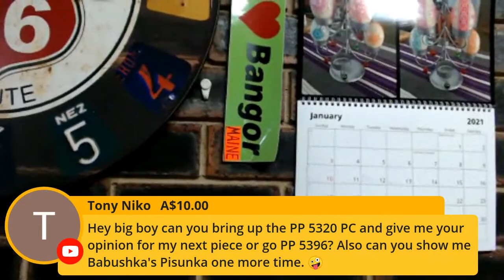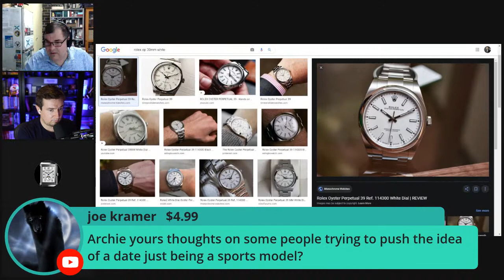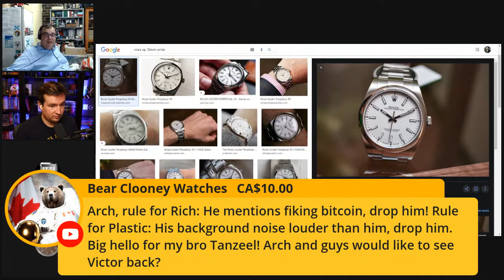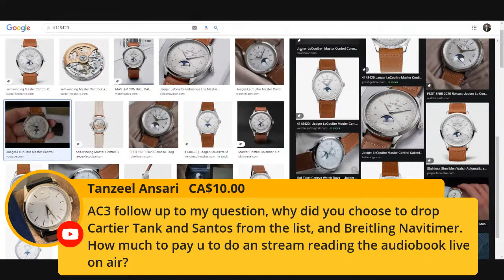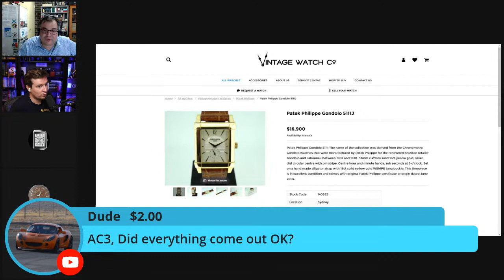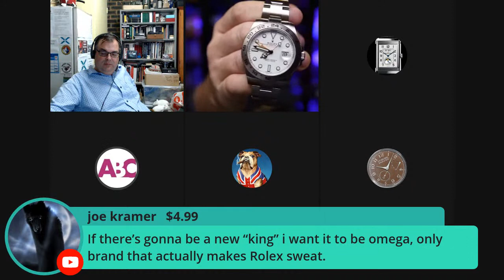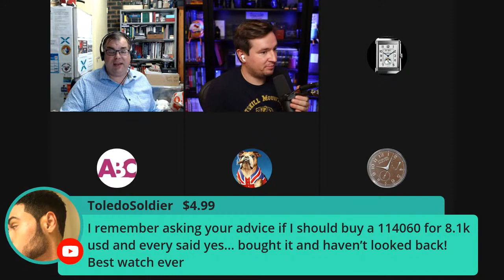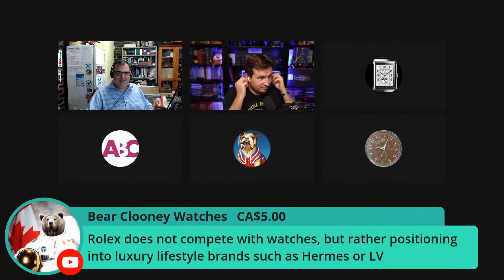30 MINUTES WITH ARCHIELUXURY - The new ROLEX President - Yes or No ?